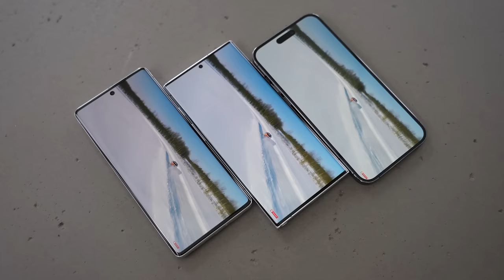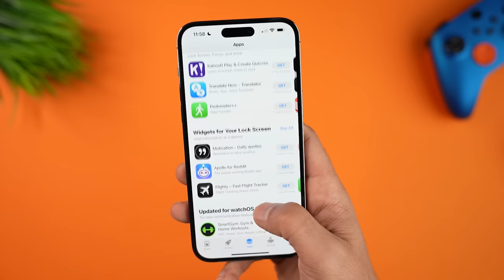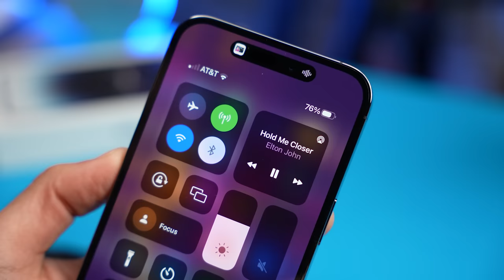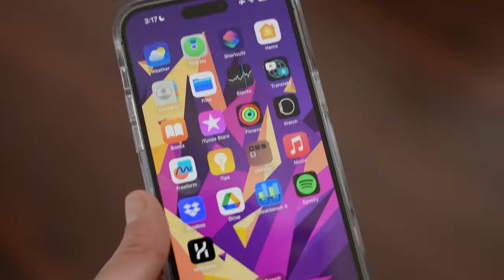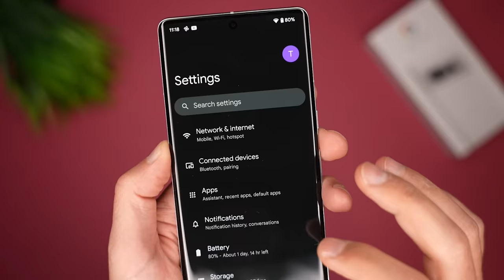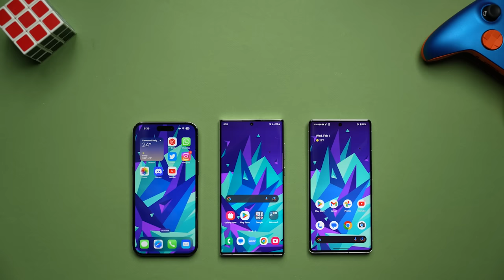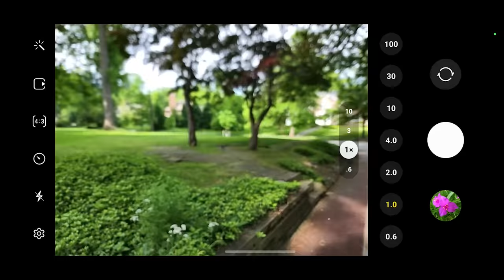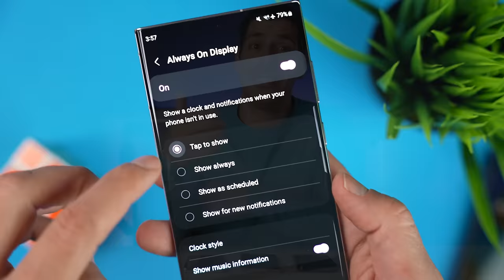DON'T WASTE YOUR MONEY! iPhone 14 Pro Max vs S22 Ultra vs Pixel 7 Pro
What's the best phone you can buy for your money?

Should you buy the iPhone 14 Pro Max, the Galaxy S22 Ultra or the Pixel 7 Pro? Or is there another contender for the best flagship phone in the world.

When I think of the most popular flagship phones of 2022 - three phones that immediately come to mind are the iPhone 14 Pro Max, the Galaxy S22 and the Pixel  7 Pro. These are the best phones Apple, Samsung and Google have to offer - so let’s talk about the good and the bad - we’ll look at the camera systems, the displays, the design, battery life and a lot more - and once and for all figure out who is the flagship king of 2022. Of course, as newer models come out in 2023 - I’ll publish updates.

🎵 LIKE THE MUSIC I USE? GET 2 FREE MONTHS!!!

📈 HOW DO I OPTIMIZE MY CHANNEL AND VIDEOS?

BECOME A TECH GEAR TALK SQUAD MEMBER!

Facebook (thank you for the support!!!)